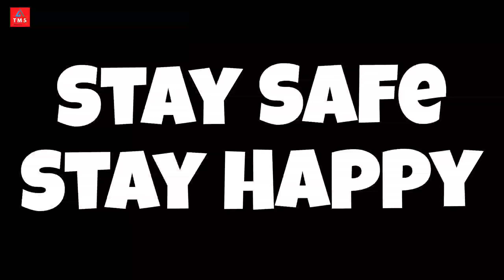Kushi Movie Trailer Review | Story Explained | The Movie Sharer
khusi trailer
khushi trailer hindi
Vijay Deverakonda
Samantha Prabhu
The Movie Sharer
Trailer review
Vijay Deverakonda New Trailer
New South Movie Trailer
New Movie Trailer
khushi trailer samantha
khushi trailer telugu
khushi trailer reaction
khushi trailer review
kushi trailer in hindi
khushi trailer launch event
khushi trailer launch
khushi trailer tamil
khushi trailer malayalam